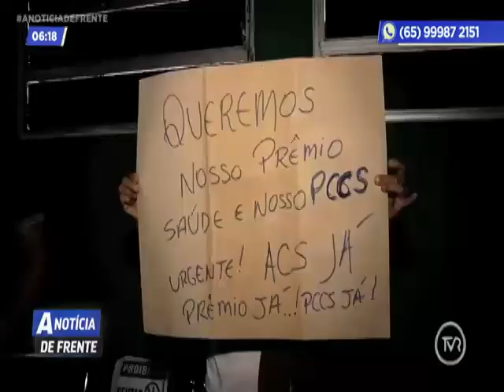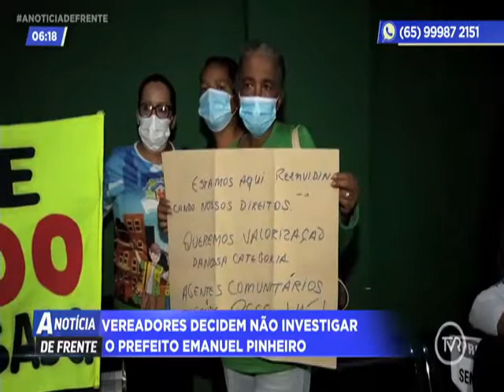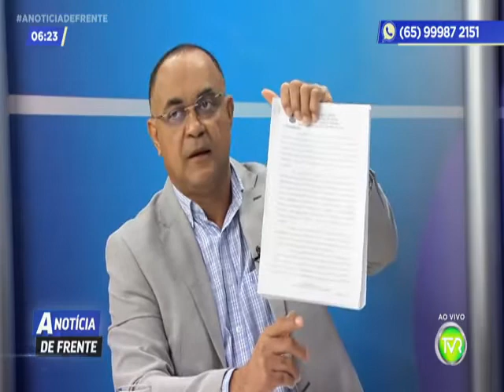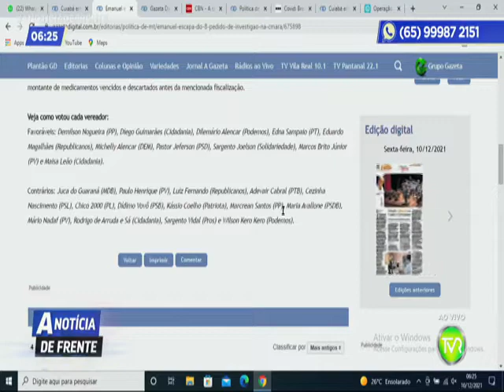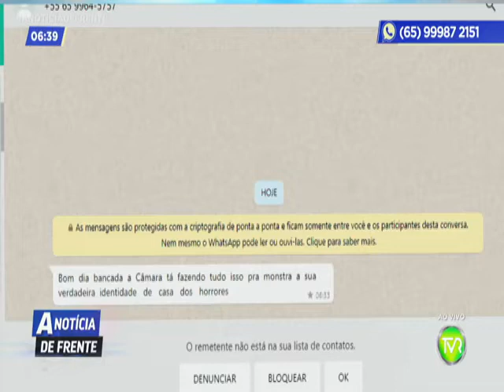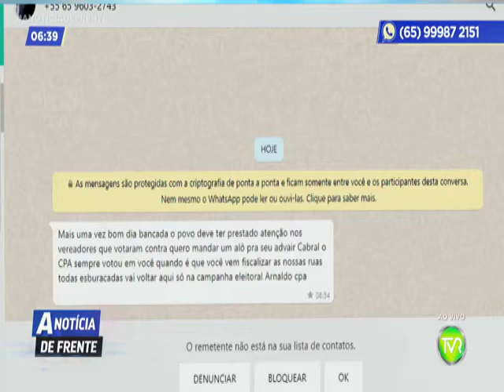A NOTICIA DE FRENTE 1 BLOCO 10 12 2021